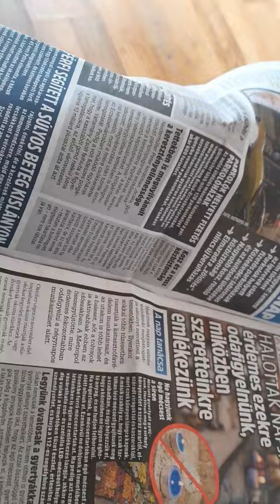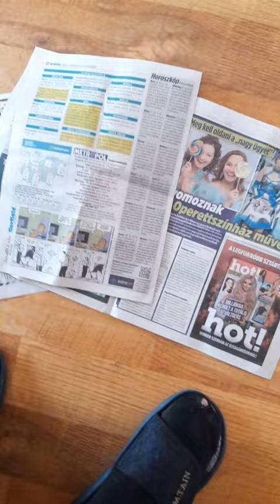IT is a good way to die, not just to kill your or in worse cases somedy elses time